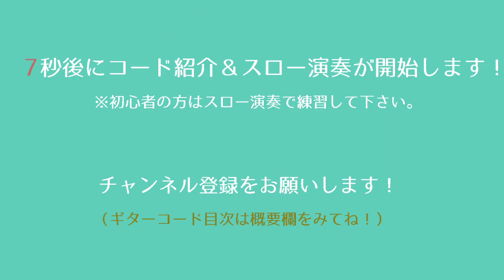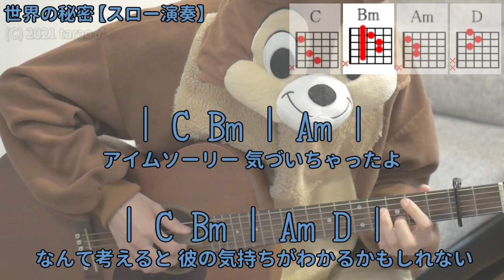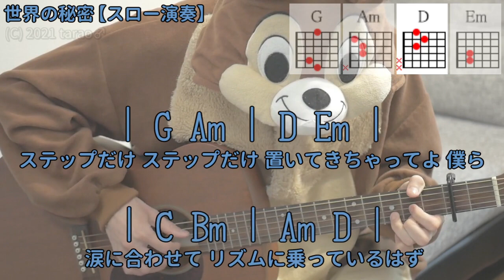世界の秘密／Vaundy／ギターコード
「Vaundy」さんの「世界の秘密」を弾き語り用にギター演奏したコード付き動画です。

★ギター用のオススメ商品はこちら★